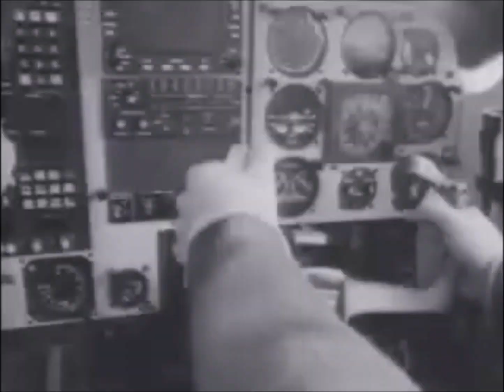Buffalo Tom - Velvet Roof (better sound quality)